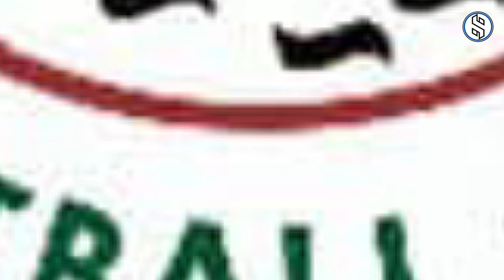Sandesh Jhingan Set to Sign in ATKMB FC | Asian Quota Foreigner may Sign In Mohunbagan | Sportz Hut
Sandesh Jhingan Set to Sign in ATKMB FC | This Asian Quota Foreigner may Sign In Mohunbagan | Sportz Hut